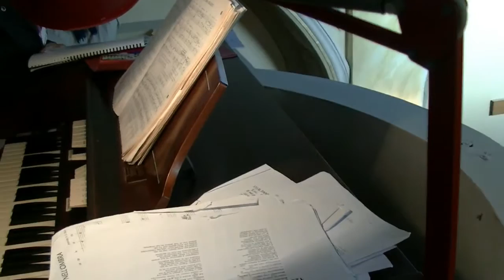PIC 0029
Concelebrazione Eucaristica del 1 maggio 2015 presieduta da Mons. Gerardo Antonazzo, Vescovo di Sora, Cassino, Aquino e Pontecorvo; e Don Giovanni De Ciantis. Prima celebrazione dopo la riapertura del Santuario finalmente riparato dai danni provocati dal sisma di Sora del 16 febbraio 2013.